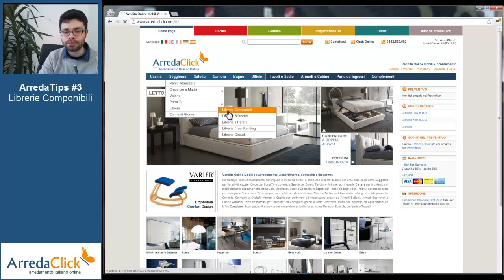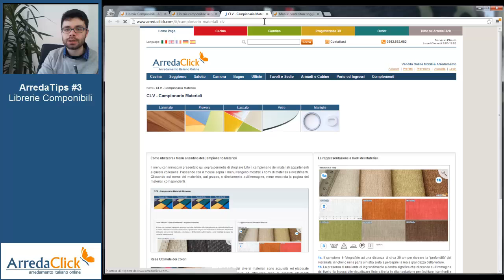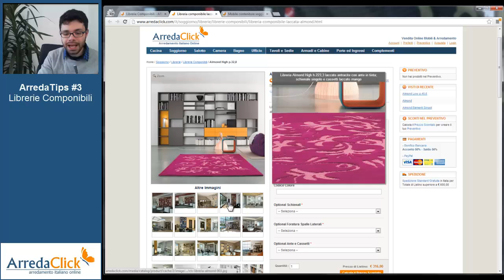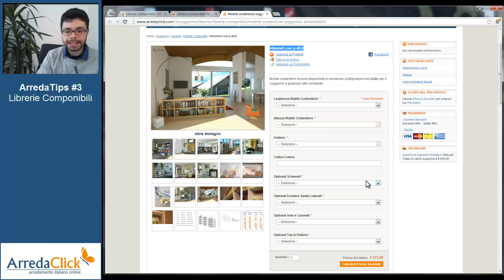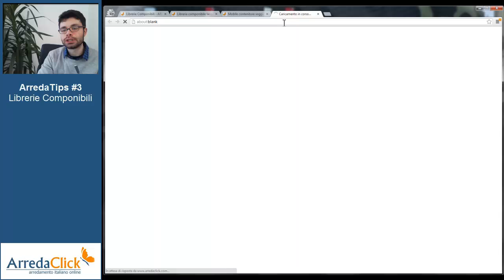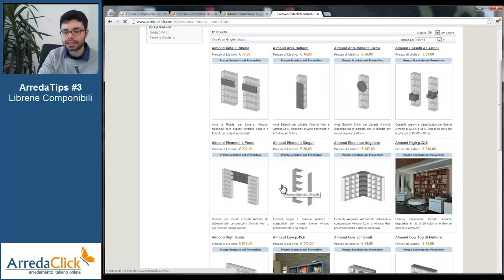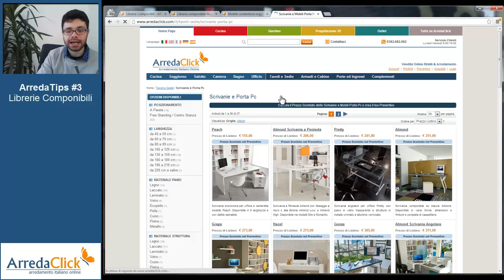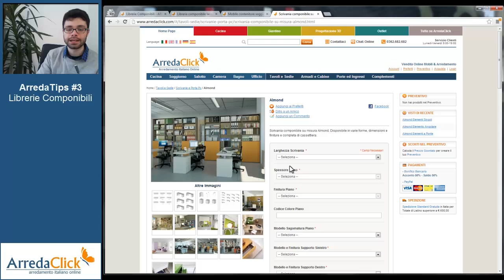Librerie Componibili - ArredaTips #3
🎧 Argomenti ⬇️
0:00 intro
0:10 cosa significa libreria componibile
0:30 libreria componibile in soggiorno
1:35 libreria con ante, vetrina e cassetti
3:20 libreria in ingresso o corridoio
3:44 libreria dietro al divano
4:18 mobile contenitore per lavanderia
5:45 libreria a ponte
6:15 libreria angolare
6:41 libreria bifacciale divisoria
8:07 libreria per ufficio

ArredaTips torna online con i suoi consigli di arredamento: la tanto attesa terza puntata, sempre orgogliosamente D.I.Y. vede il buon Carlo, questa volta senza Eleonora, alle prese con i mille usi delle Librerie Componibili. come dite? Vi manca già Eleonora? A breve torna tranquilli!

Partendo dalla libreria componibile Almond, nostra best-seller, Carlo ci mostra alcune delle infinite soluzioni compositive e relativi contesti d'uso che una libreria a spalla può offrire. Si parte dal soggiorno e si arriva all'ufficio, passando per l'ingresso, la cucina ed il locale lavanderia.
C'è solo un limite per questo tipo di librerie...la vostra fantasia!